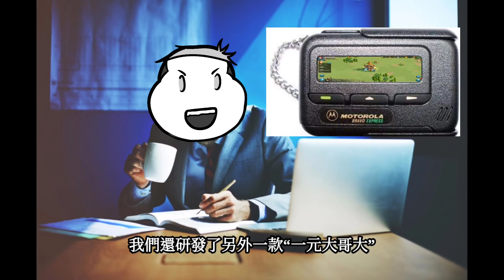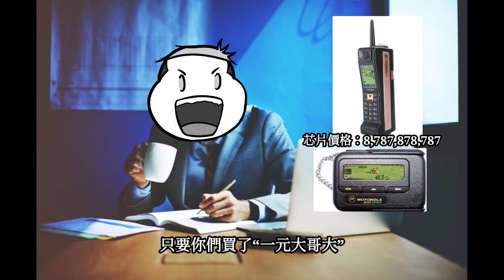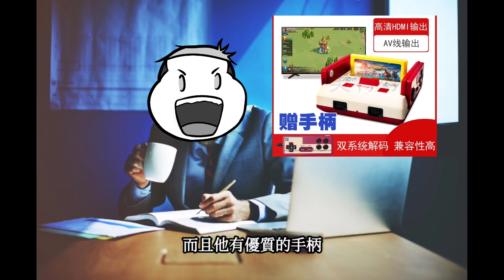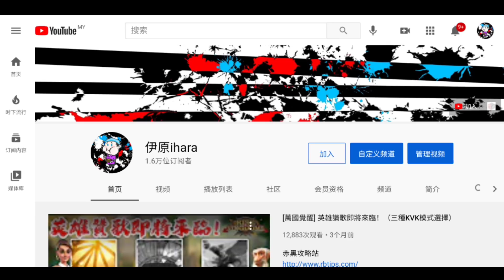[萬國覺醒] 遊戲問題還是你的問題？（卡機閃退黑屏）